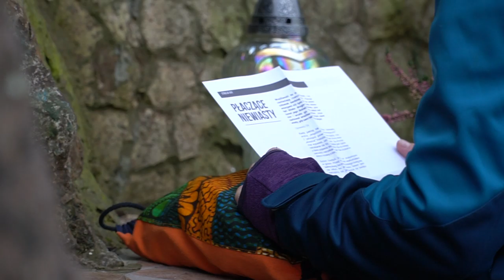EDK 2020 Dobrochna